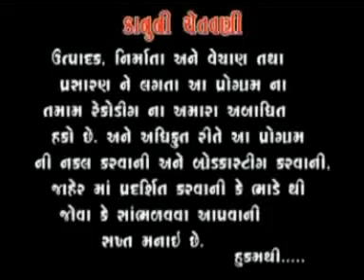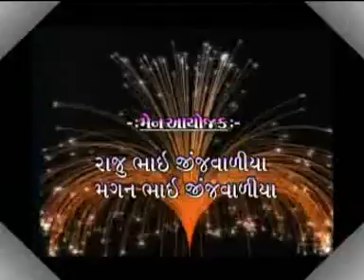Parsotampari - Vakaner Live - Bhola Ne Bhajo Din Raat - 1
STUDIO MELDI KRUPA PRESENTS:-
Album:-Bhavya Santvani
Song:-Sakhi - Paate Padharo - Sant Ne Vakhane Rani Sumitra
Singer:-Parsotampari
Music Label:-Studio Meldi Krupa

Our Links:-